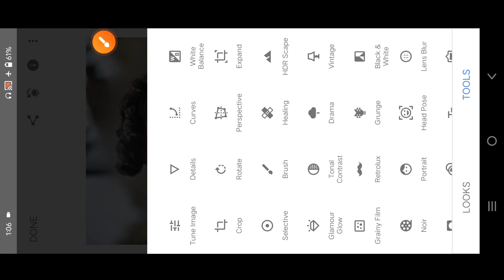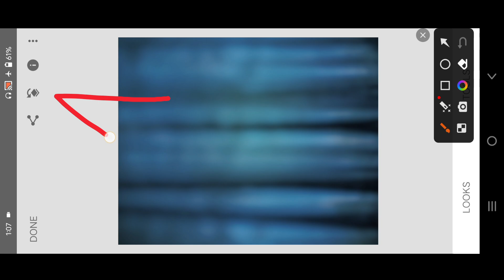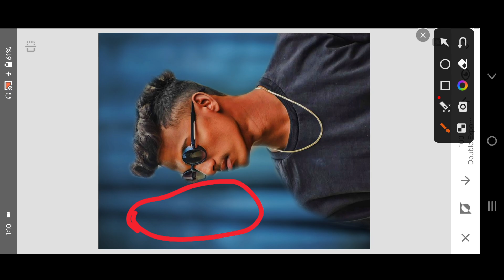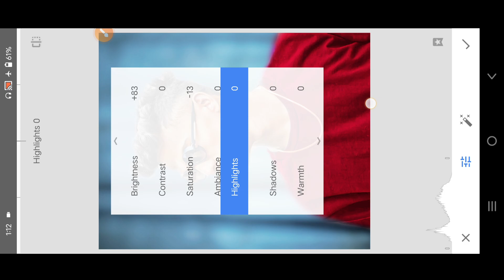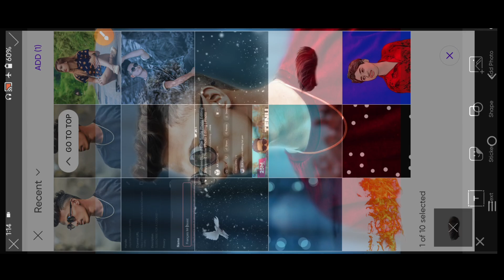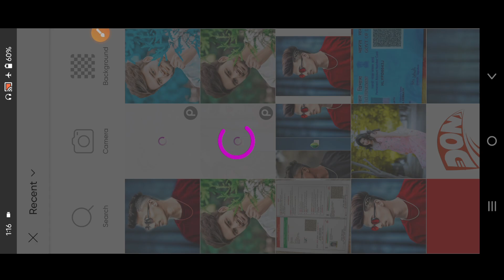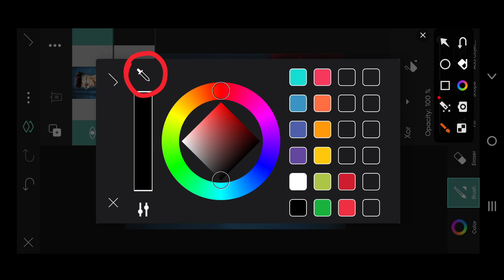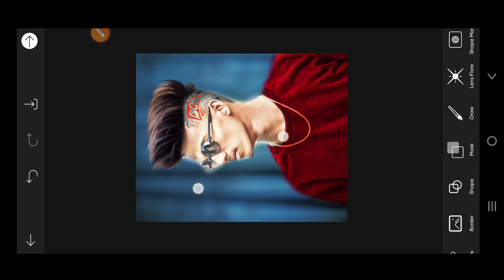Snapseed Hair Style Editing | Snapseed Hair Style Photo Editing